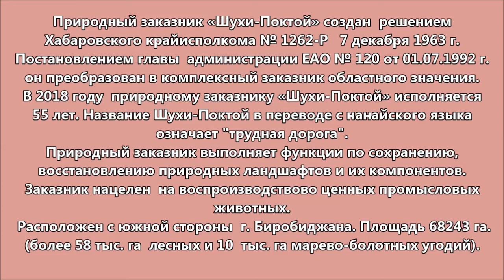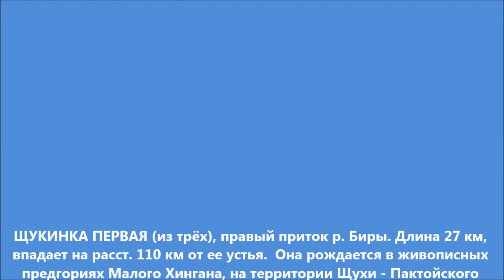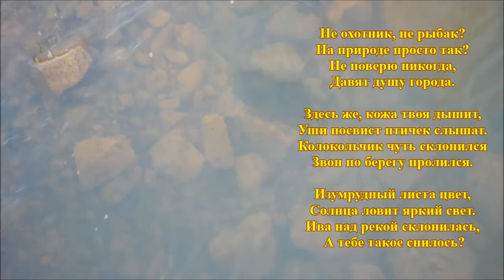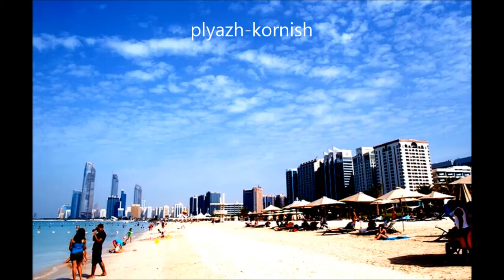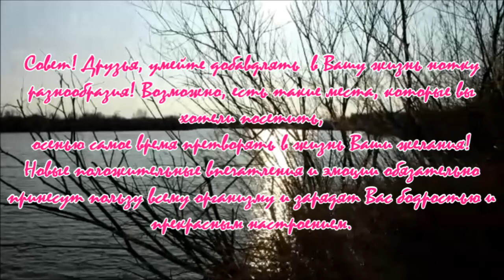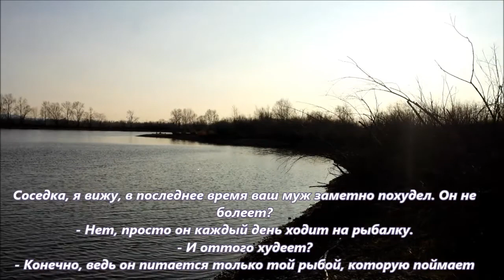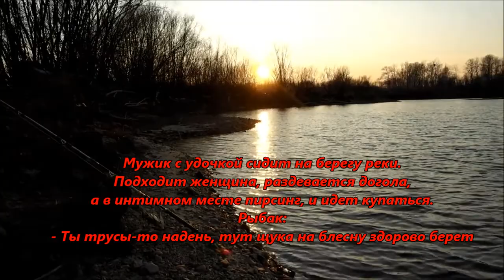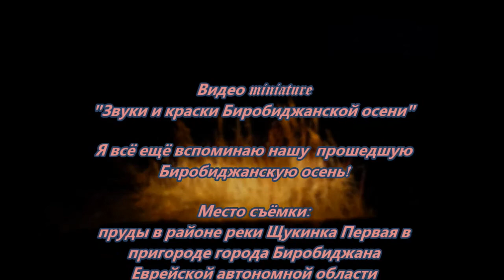Фильм 6. Осенняя экскурсия с рыбалкой на Щукинские пруды г. Биробиджана.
Путешествие, экскурсия с рыбалкой и Рок-н-Роллом, по пригородам  и г. Биробиджану Еврейской АО. Предлагаю посмотреть танцы в стиле Рокабилли Джайв/Rockabilly Jive.